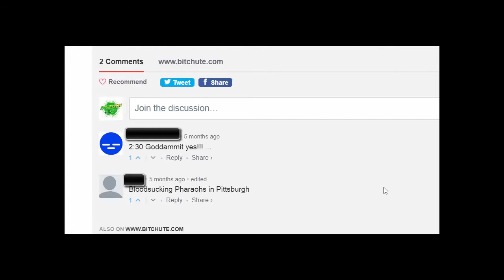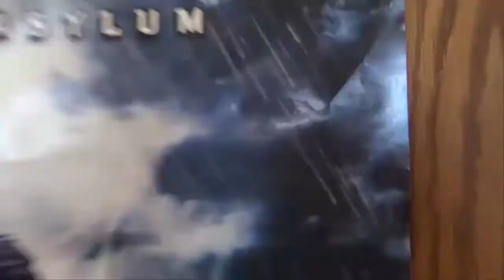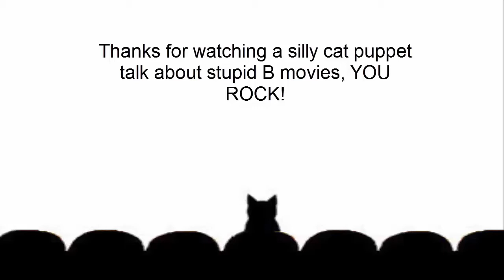Fantastic Crap: Blood Sucking Pharaohs in Pittsburgh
Movie Cat tackles his very first requested review and plunges into the bizzare and gory world of this 1991 horror comedy.